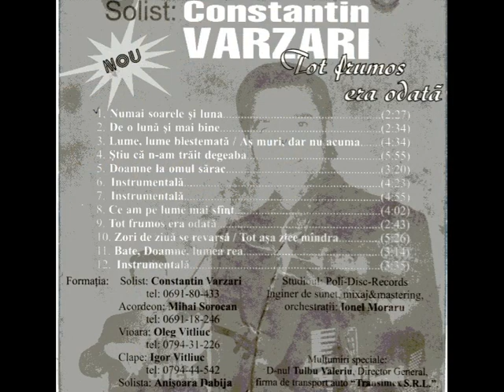Constantin Varzari - Doamne, la omul sarac - (2004)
Constantin Varzari şi Vioara - Oleg Vitliuc. Acordeon - Mihai Sorocan. Clape - Igor Vitliuc.